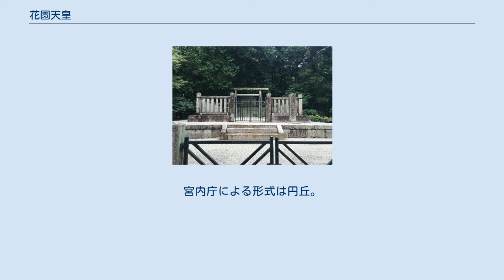花園天皇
花園天皇（はなぞのてんのう、1297年8月14日〈永仁5年7月25日〉- 1348年12月2日〈貞和4年11月11日〉）は、日本の第95代天皇（在位:1308年9月11日〈延慶元年8月26日〉- 1318年3月29日〈文保2年2月26日〉）。
諱は富仁（とみひと）。
 伏見天皇の第四皇子。
母は、左大臣洞院実雄の女、洞院季子（顕親門院）。
 延慶元年（1308年）8月25日、大覚寺統の先帝後二条天皇が急死したために翌26日に12歳で践祚、11月16日に即位。
在位の前半は父の伏見上皇が、後半は兄の後伏見上皇が院政を布いた。
文保2年（1318年）2月、大覚寺統の尊治親王（後醍醐天皇）に譲位。
 譲位後は、皇太子となった甥の量仁親王（光厳天皇）の養育にあたったが、その一環として、元徳2年（1330年）2月、親王を訓戒するために記した『誡太子書』（宮内庁書陵部蔵）は、やがて訪れるであろう動乱の時代に備えて勉学の必要性があることを説いた書として名高い。
 禅宗の信仰に傾倒し、建武2年（1335年）11月、円観について出家、法名を遍行と称した。
宗峰妙超と関山慧玄を師とし、暦応5年（1342年）1月には仁和寺の花園御所を寺に改めて妙心寺を開基している。
 貞和4年（1348年）11月、花園萩原殿で崩御。
宝算52。
 歌道・学問・書道に優れ、特に和歌では京極派の主要人物の一人で『風雅和歌集』の監修を行っている。
日記『花園天皇宸記』は宸筆の原本が今日に残る（宮内庁書陵部蔵）。
信心深く読経や念仏を欠かさなかった。
 『誡太子書』と同時期に量仁親王のために著したとみられる『学道之御記』（宮内庁書陵部蔵）では、その冒頭部で「学問の目的はただ文字を識り、博学になるためのものではなく、本性に達し、道義をおさめ、礼義を知り、状況の変化をわきまえ、過去を知り未来に活用するためのものである」という意味の一文を掲げているが、そこからも天皇の持っていた学問に対する考え方がよく見て取れる。
逆に、博学だけを吹聴したり、風月文章をもって旨とすることを「学者之弊」として戒める記述が『花園天皇日記』には散見する。
 仙洞御所である洛西花園の萩原殿にちなみ、生前は「萩原法皇」と呼ばれた。
追号である花園院は遺詔による。
 全て重要文化財 花園天皇御陵（十楽院上陵） 陵（みささぎ）は、宮内庁により京都府京都市東山区粟田口三条坊町にある十樂院上陵（じゅうらくいんのうえのみささぎ）に治定されている。
宮内庁による形式は円丘。
埋葬は崩御の2日後である。